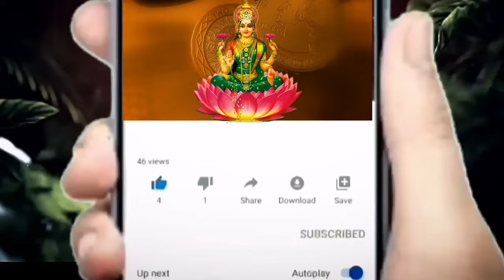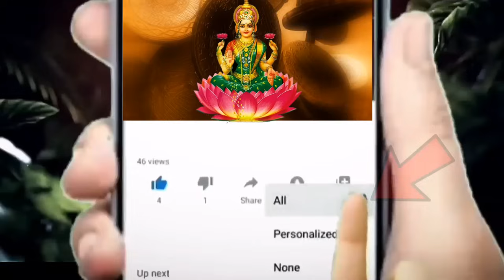ఈరాత్రి నుండి 51 సం.ల వరకూ శనిదేవుడు ఈ 4 రాశుల వారిని కుబేరుల్ని చేయబోతున్నాడు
ఈ రాత్రి నుండి 51 సం.ల వరకూ శనిదేవుడు ఈ 4 రాశుల వారిని కుబేరుల్ని చేయబోతున్నాడు rasiphalalu kskhome astrology spiritual ||Ksk Bhakthi